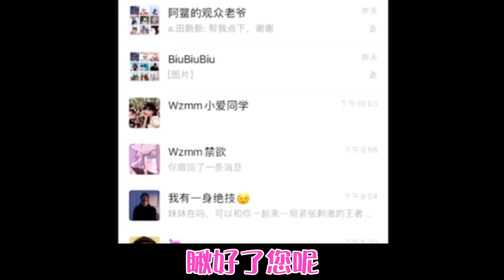王者荣耀 一王四后 1